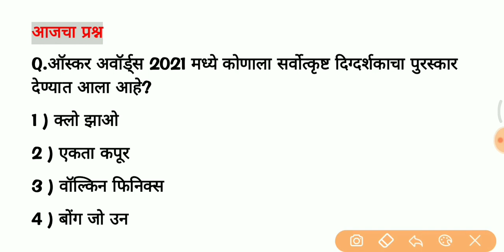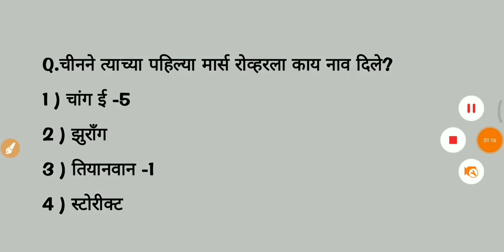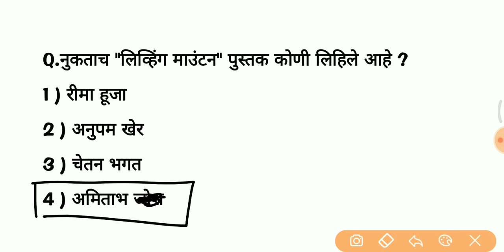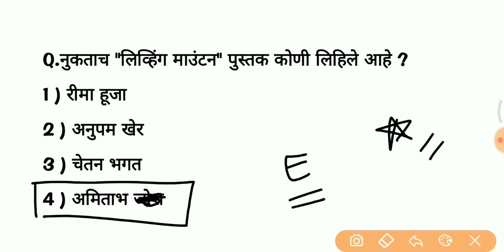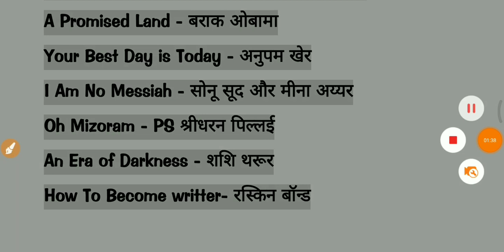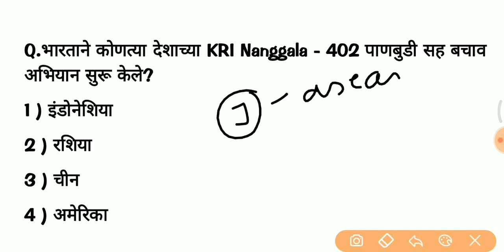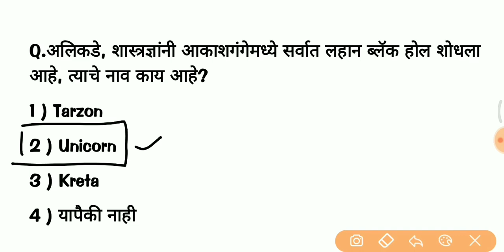30 April 2021 || Current Affairs In Marathi || चालू घडामोडी २०२१ || By Priyanka Chougule Madam.